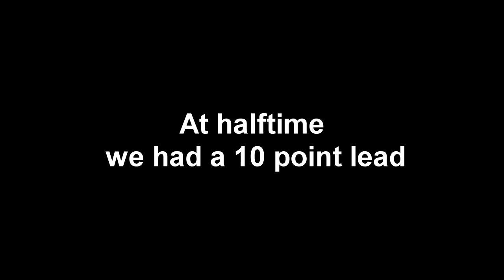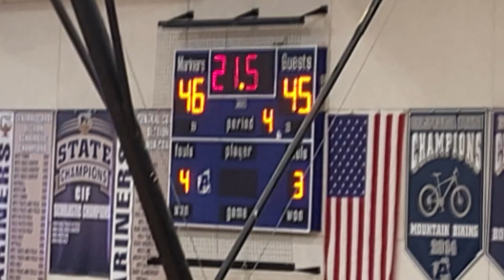2024 Santa Cruz at Aptos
Rivals Santa Cruz High vs Aptos High on Aptos' home court. Aptos had lost to Santa Cruz in overtime earlier in the season at Santa Cruz but now Aptos gets even.